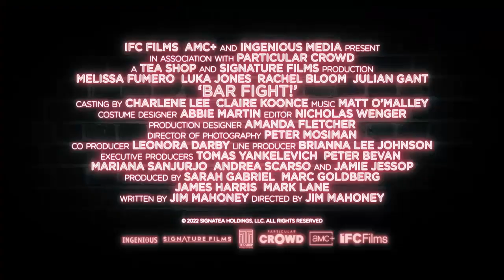B4R FIGHT Tr4il3r 2022 M3liss4 Fum3ro, Luk4 Jon3s, R4ch3l Bloom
B4R FIGHT Tr4il3r 2022 M3liss4 Fum3ro, Luk4 Jon3s, R4ch3l Bloom-Original video in VIDEOASIS.COM.BR video sharing Social network.